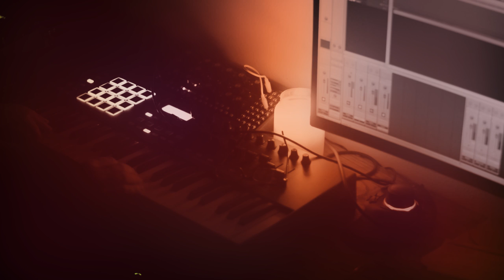4am record. Piano, Mother32, Big Sky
A little number I recorded this morning.

Using:
Akai mpk261
Truepianos
Nomad Factory BT Analog Chorus CH2S
Steinberg ur44